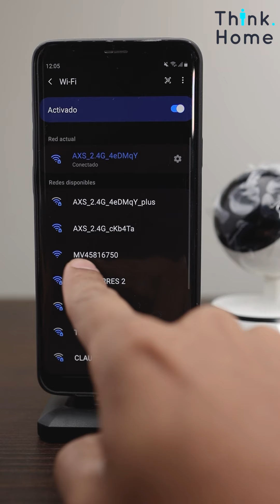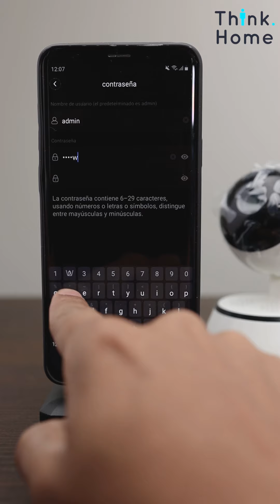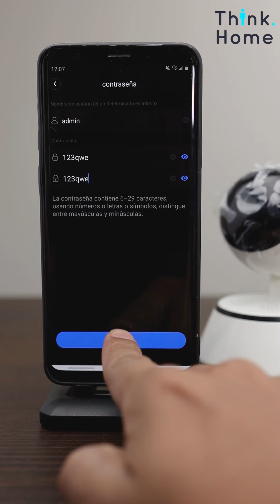Facil 🔥 como configurar cámara v380 pro WiFi IP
Recuerda amigo que siempre puedes pausar y retroceder el video